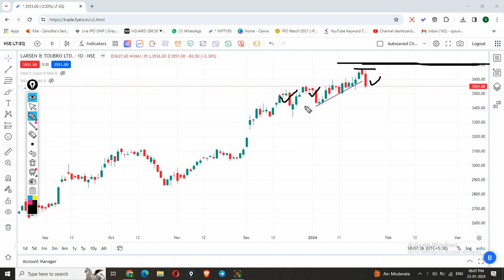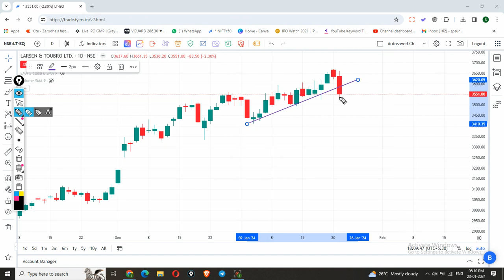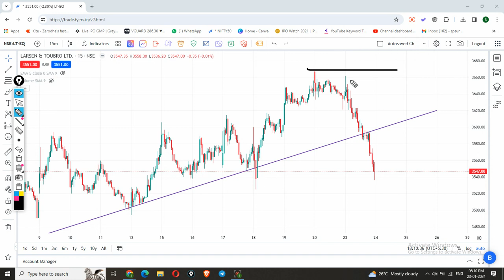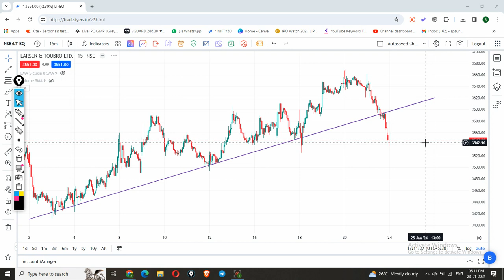Larsen & Toubro share | Larsen Toubro share latest news | It share analysis | Tarsen & toubro analys